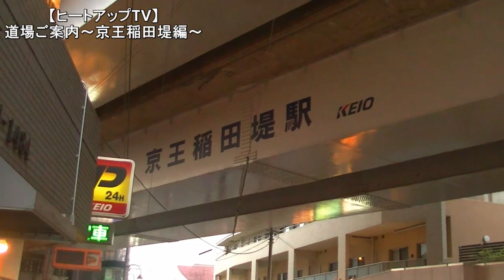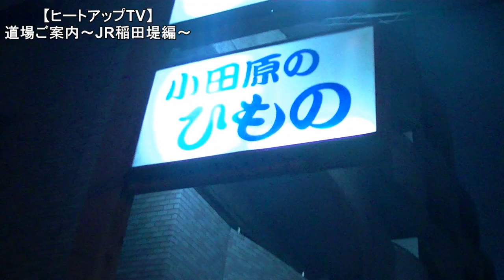【ヒートアップTV】道場案内「京王稲田堤」編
ヒートアップ道場

プロレスリングHEAT-UP